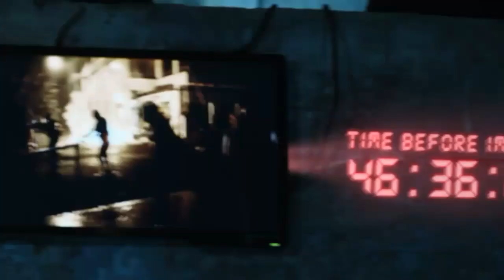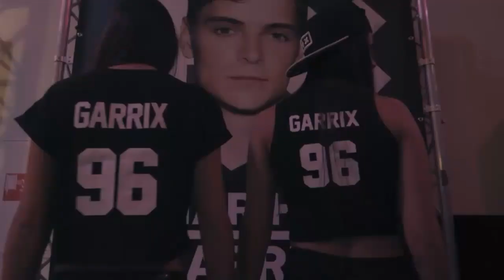Riemann Walker , LŠV-wake up "official music video 2019"